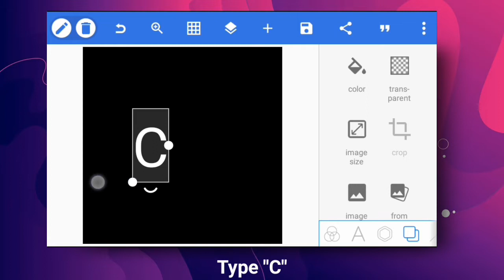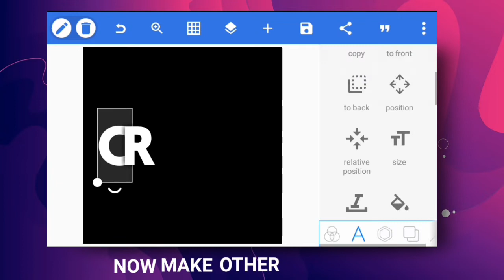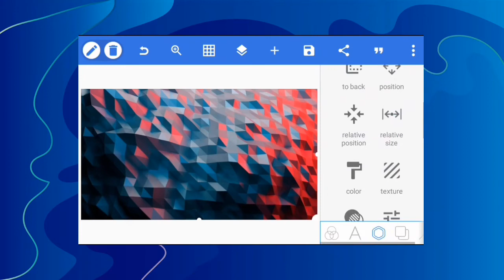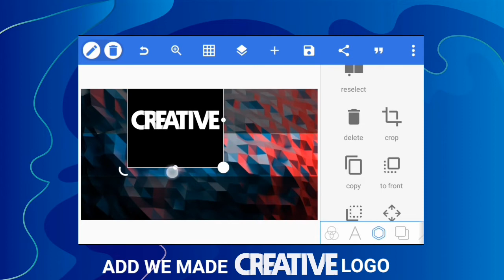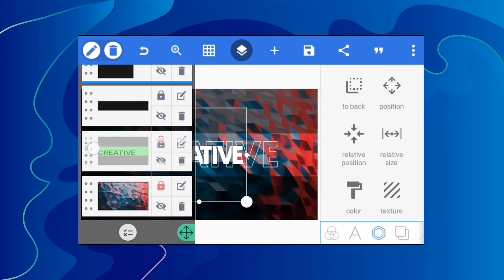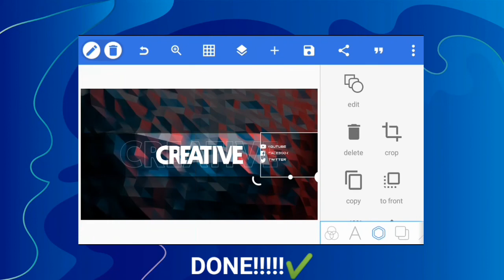Cool YouTube Channel Art in PixelLab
How To Make Youtube Channel Art in PixelLab.

Project file - Unlocked at 20 likes ✔️

⬇️ Direct Downlaod at - Brain Tech Telegram Group

Be social with us!

braintech pixellab how to make a youtube banner youtube youtube banner size pixellab tutorial youtube banner template how to make channel art fit on all devices Pixellab Pro